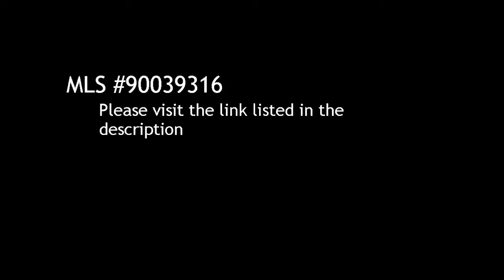3 BR / 2 BA Condo/Townhome in San Diego offered at $169,900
3 Bedroom / 2 Bathroom Condo/Townhome in San Diego, 92127 offered at $169,900

Bedrooms: 3

Bathrooms:  full

Description:
Best Location in complex.  Great 3 bedroom in desirable Waterbridge.  Stainless steel appliances and granite counter tops.  Central Air.  Across from beautiful landscaping and pond. Close to shopping and freeway but away from all the noise. Don't miss this one!

Courtesy of Z Team Real Estate. Information is believed to be reliable, but not guaranteed.